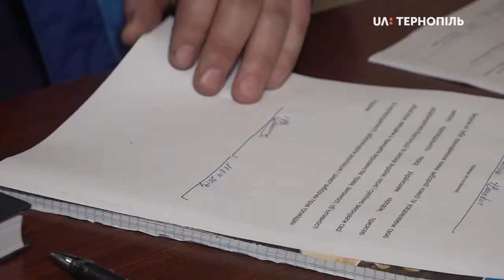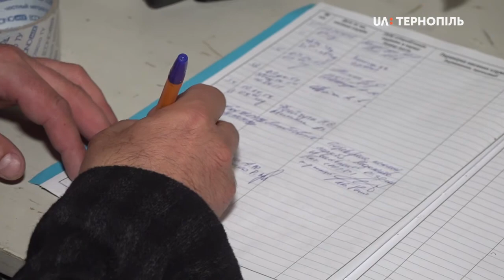Перше засідання ОВК №164 перед другим туром виборів